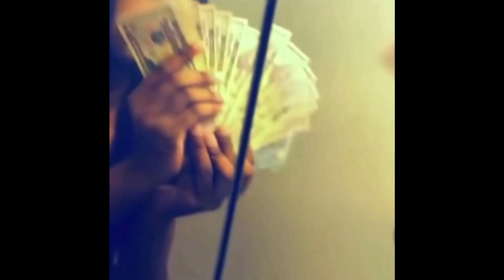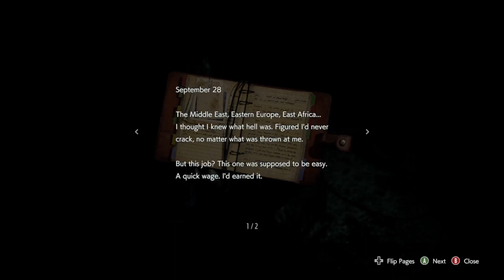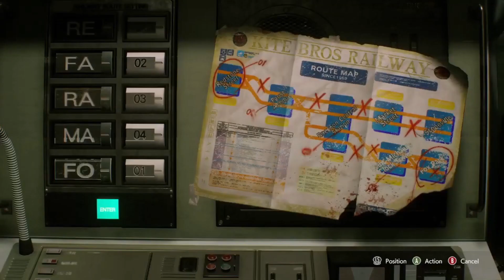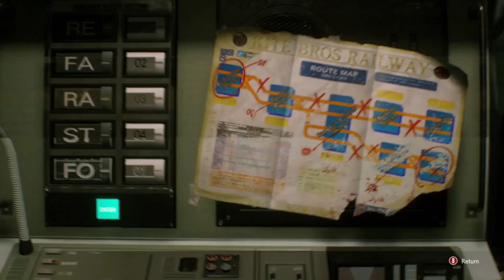This remake is a true masterpiece👀😮🙏🏾🧟‍♀️🧟‍♂️￼(part3) gameplay gamer playthrough #2022